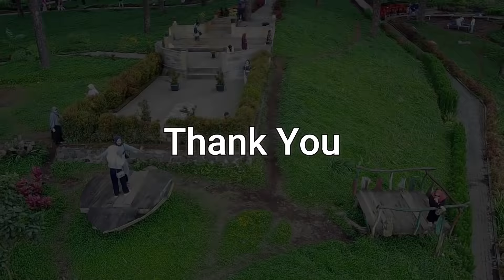Surprise from the Naughty monkey Part.2 || Monyet Lucu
Video prank lucu nyamar jadi monyet bikin kaget dan ketawa ngakak
Gorilla / Monkey / Monyet / Kera / kethek

Lokasi:
Hutan Pinus Limpakuwus Kabupaten Banyumas Jawa Tengah
Indonesia

LIKE video ini ya Guys .
Tuliskan KOMENTAR kalian tentang ide, lokasi dll yang menarik.
"SHARE" video ini ya supaya mereka ikut tertawa juga..

Happy Enjoy.

Mari Tertawa karena tertawa itu "NIKMAT.."